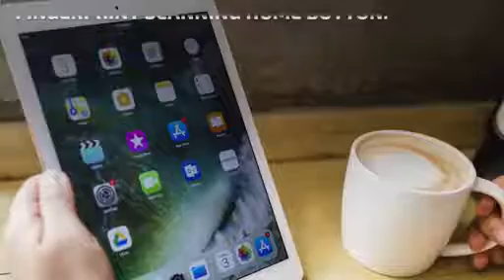Apple to Launch New iPhones, Watches and iPads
Next-generation iPhones, iPads and Apple Watches are likely to be unveiled the second week of September.